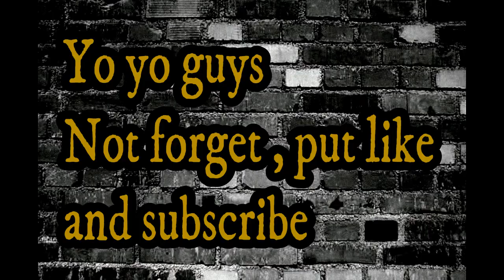Rush Team - FFA 1v1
Hello guys !
Today I bring you a 1v1 with my friend KraXen  was just for fun !

I wanted to ask you ideas so I could make my special 100 subscribers
COMENT IDEAS PLEASE